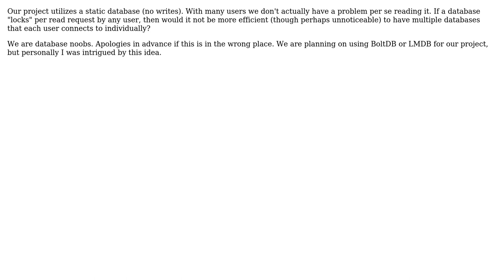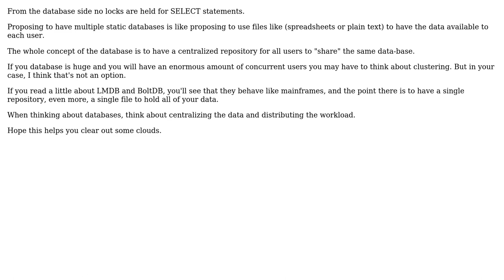Software Engineering: Identical Databases for Multiple Users Reading Efficiency (3 Solutions!!)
Software Engineering: Identical Databases for Multiple Users Reading Efficiency

With thanks & praise to God, and with thanks to the many people who have made this project possible! | Content (except music & images) licensed under CC BY-SA | Music | Images & others | With thanks to user victoroux user Silvarion user hyc user Dan Pichelman and the Stack Exchange Network Trademarks are property of their respective owners. You are responsible for your own actions.